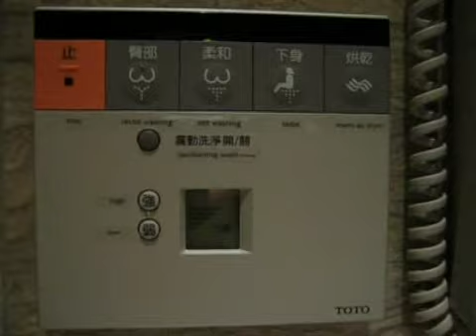Taipei Hotel Toilet facility (2004!)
What with the controversy surrounding the fact that the Chinese have only supplied squatting facilities for the 2008 Olympics, we see that Taipei is way ahead of the game- even in 2004! Oh dear!